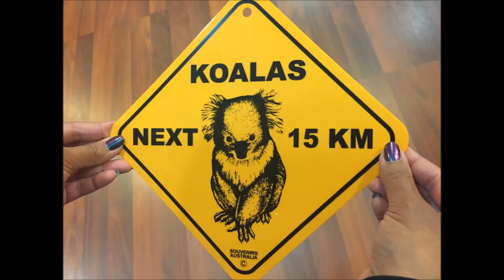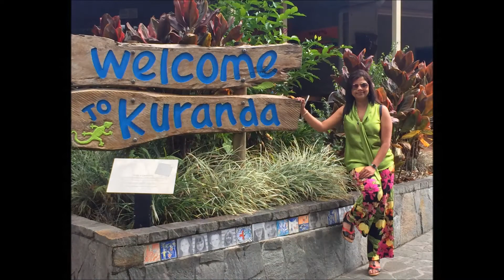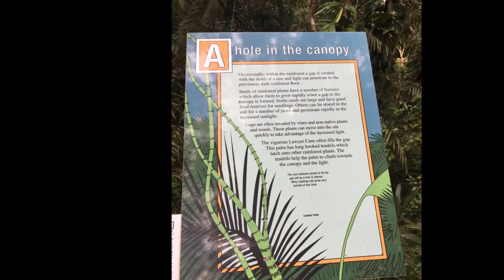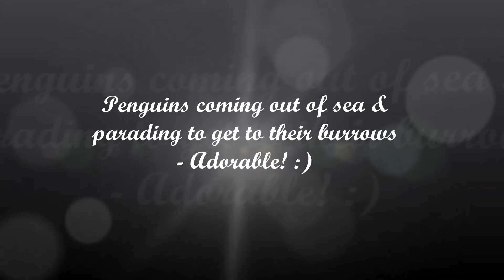Astounding Australia - Montage of Moments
"Land Down Under" - Intricately etched into our hearts with a timeless touch